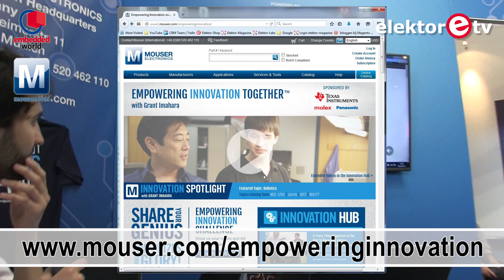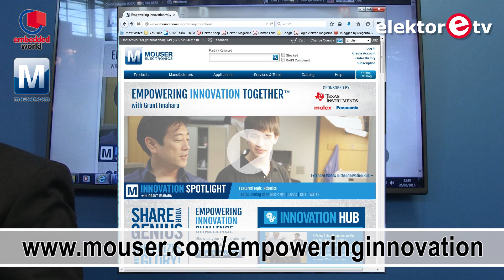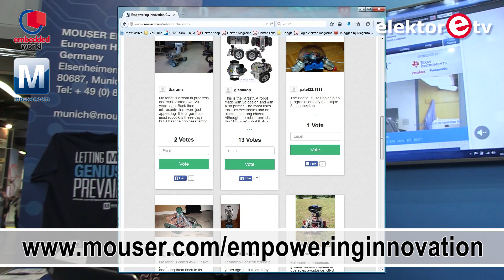Calling All Robots: Empowering Innovation Challenge with Grant Imahara | Interview at embedded world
Are you ready to take this challenge? Prove your genius now!
Our friends at Mouser teamed up with the famous engineer Grant Imahara (from Mythbusters!) to launch the Empowering Innovation Robotics Challenge. If you have a robot to share, submit a picture or video, and tell what it does. The top 3 most voted submissions by the community win, and Grant himself will give them a look as well! Looks like the perfect chance to show off and win some goodies, right?
Act fast, challenge ends April 1! Go, robots, go!